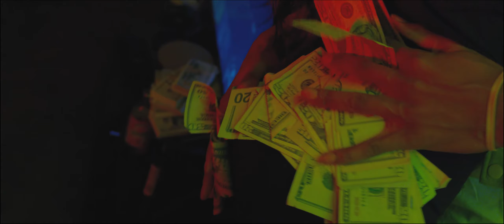Ralph WorldStar ft. KIDD - YAE YAE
‘Yae Yae’ Music Video performed by: Ralph World Star & Kidd.

Directed By: Sean Lott
Production company: SEAN LOTT FILMS
Executive producer: Sean Lott
Producer: Paul Robertson